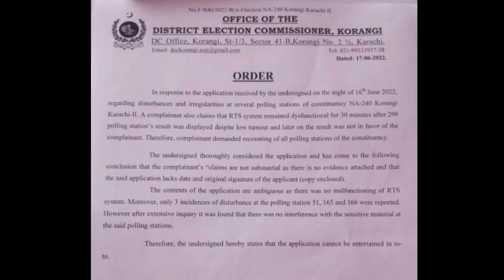karachi Election NA.240 final result|| Final report ||Tlp Islamabad ||New update